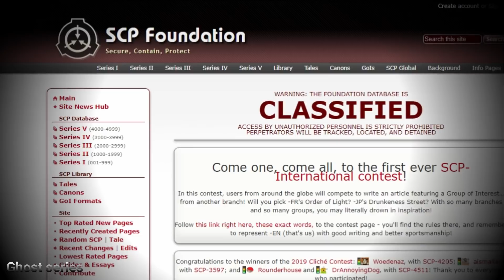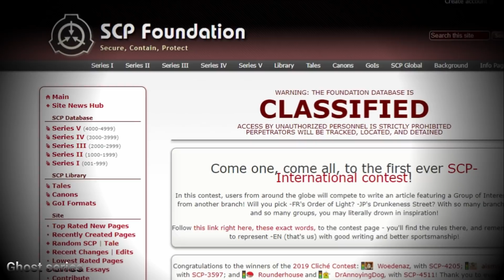SCP-096 Explained In Hindi | Come Play (2020) Creature Explained In Hindi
"Scary SCP Creatures Which Can Give You Goosebumps (Hindi) " is here now!!

Pyar dena iss video ko bhi aur Enjoy kro doston :) :)

Iss video ko bhi bht bht pyaar dena !!

Loveyouall :)